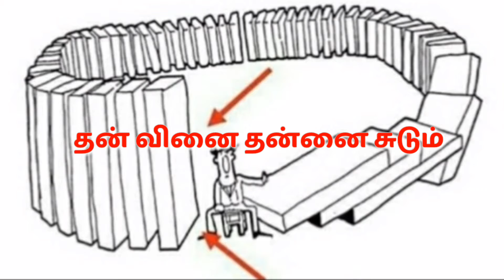ஆழமான அர்த்தம் உள்ள சில புகைப்படங்கள் | deep meaning drawings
சில புகைப்படங்கள் உங்களை சிந்திக்க வைக்கும் அதுபோன்ற சில புகைப்படங்கள் இந்த காணொளியில் காணலாம்